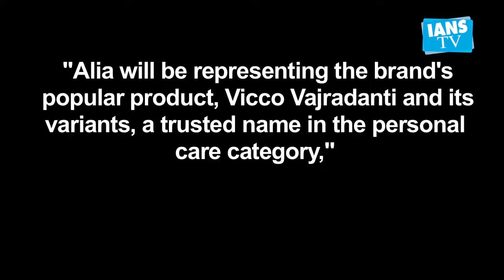Alia Bhatt is the new face of Vicco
Actor Alia Bhatt has been roped in as the brand ambassador for Ayurveda-based personal care brand Vicco.